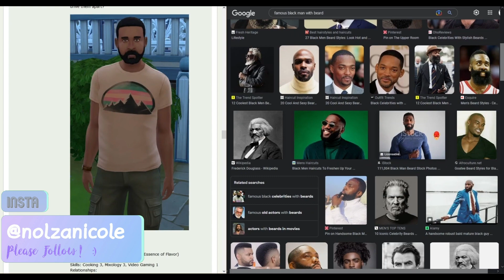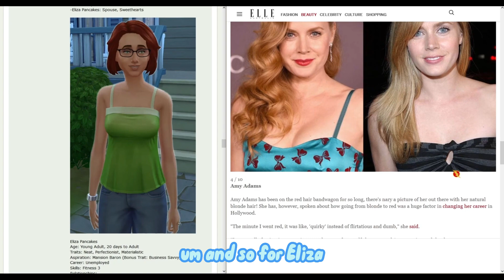I Makeover My Townie Sims Using Real People | Ep. 2 Pancakes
I'm giving my townie sims a make over! The Pancakes deserve this!!
Intro/outro song: Futari no Kimoch Kaoru Wada [Music Box] (Anime Inuyasha)(REMIX)
song:
relaxing afternoon loop version - HarumachiMusic
peaceful garden healing - HarumachiMusic